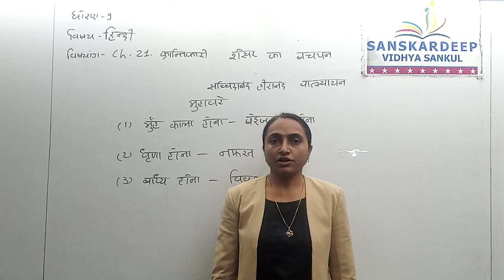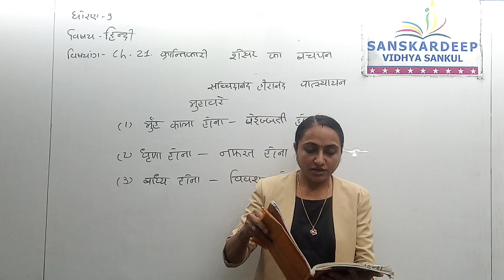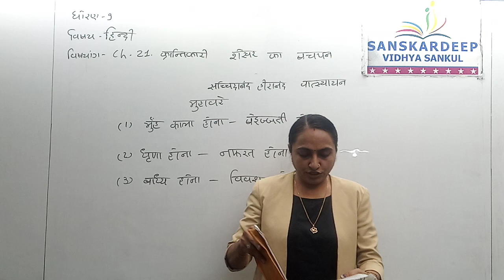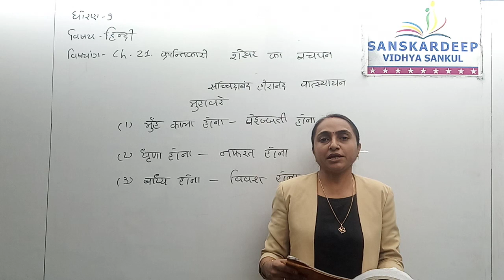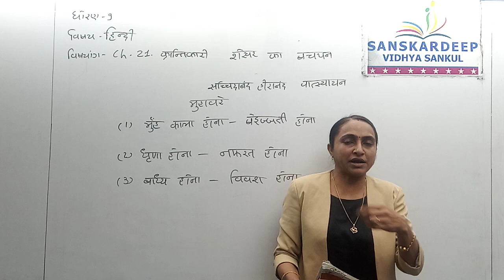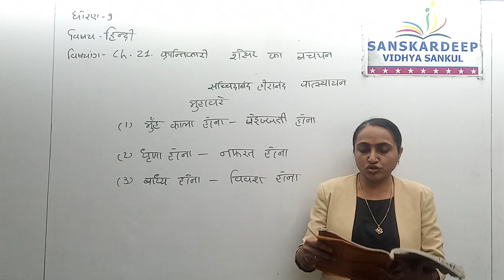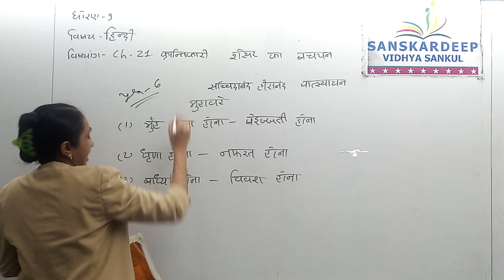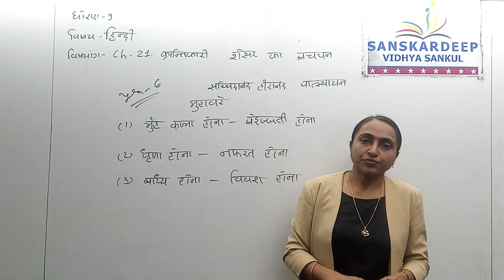std 9 hindi ch 21 topic 2=25 01 22